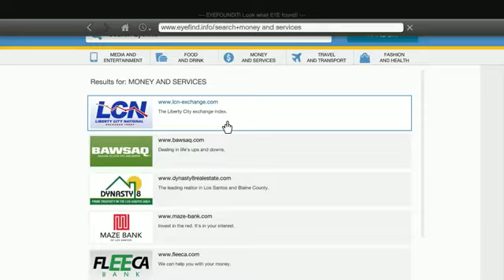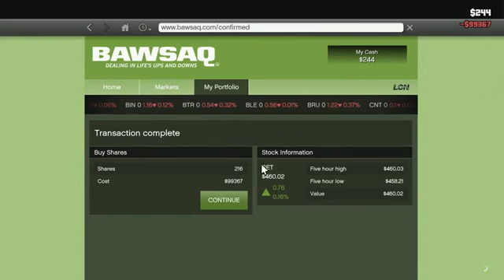Video Games Series 26